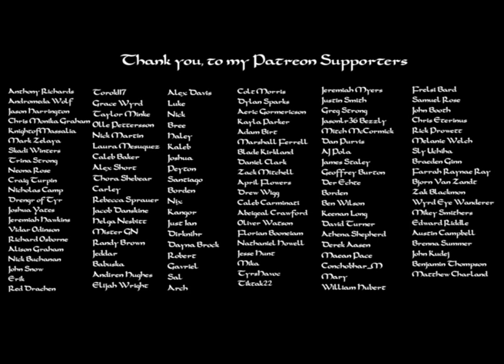The Wisdom of Odin Podcast: Taking your time with Norse Paganism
In this video we introduce you to The Folk Podcast with episode 16. This serves as both an introduction, but also covers an important topic to new practitioners of the faith.

My name is Jacob and I am a Norse Pagan. I started my journey with the Old Gods in 2016, in 2019 I was giving an offering to Odin outside of my home and I felt his presence before me. In a few short words I knew my task ahead of me, I needed to gather the folk. With backgrounds in running my own photography business, and my time managing restaurants, I had the skills to make a difference.

I started with an Instagram account in June 2019 to start reaching out to others for the first time, and in August 2019 I began my journey into youtube. While it was a slow journey at first, I continued to make videos in hopes that they could help others who started out lost like me. By February of 2020 I made the first huge step into what the Wisdom of Odin was created to do, I put out a call to gather the folk. Within a week I had 9 people ready to meet in Kentucky for an Ostara festival, and it was one of the most beautiful days of our lives.

We started something on that hill, we set in motion something I think will change the world. We started to plan the next gathering a day after returning home. Midsummer would become a life changing experience all over again. We gathered 27 people to worship the old gods in Kentucky.

In between those two gatherings the Wisdom of Odin sky rocketed in viewership and community support. While I am so honored to be watched by so many, my ability to respond to meesages is coming to an end. All I can do is to continue to promote these gatherings, and make videos to help others.

There is a dream that exist, a dream that grows closer by the day. A dream to build a hall in North America! Keep watching for updates on its development. This hall will not be easy and it will have cost, I am working with some amazing people to make this happen and I hope when the time comes youll be willing to take up hammers to assist us in its construction.

The greatest benifit I can give is a Discord community that may be one of the best out there. With over 20 admins it is a well oiled machine of constant conversations on the Gods and the old ways. With your support I can soon become a full time youtuber while also keeping this channel ad free!

This is the most amazing journey I could of ever hoped to be on, we are doing amazing things my friends, my folk. We have much work to do.